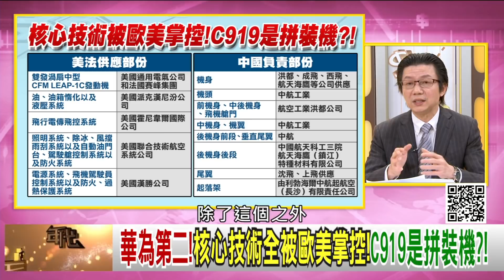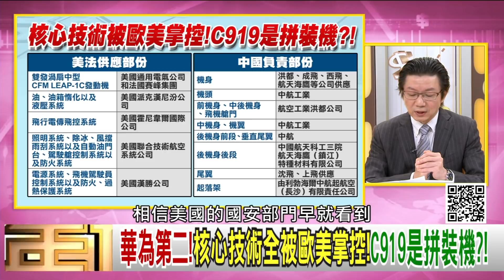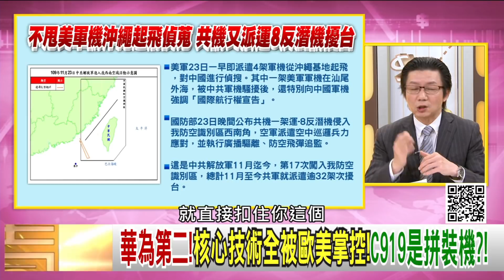精彩片段》吳明杰:了解到中國的本質...【年代向錢看】20201124